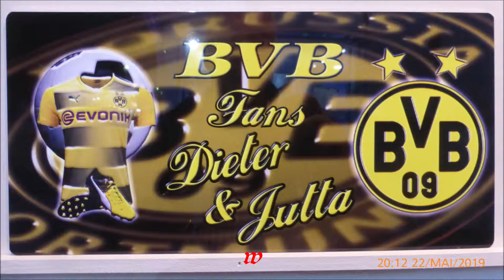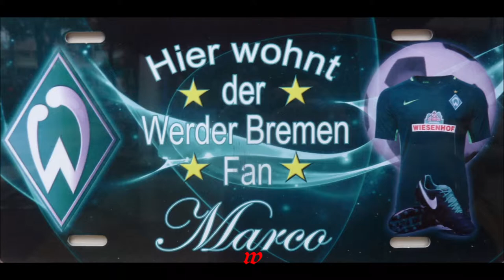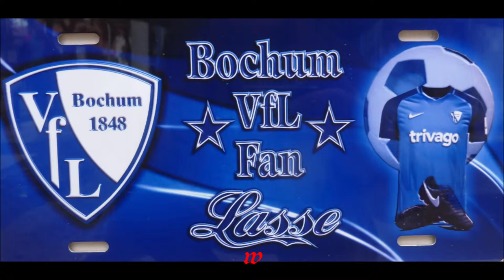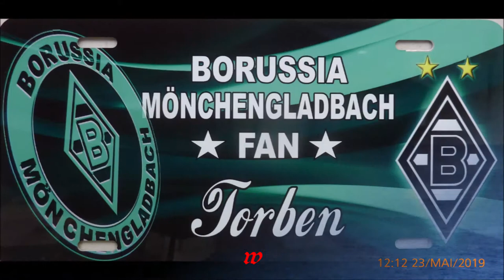Mallorca * Paguera * Teil 3 * 18.05. - 08.06.2019